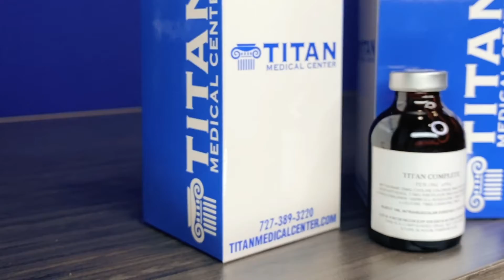Lets talk about the PINK ELEPHANT in the ROOM?